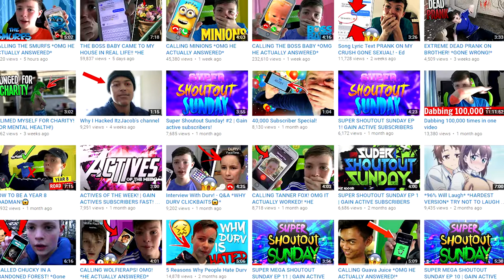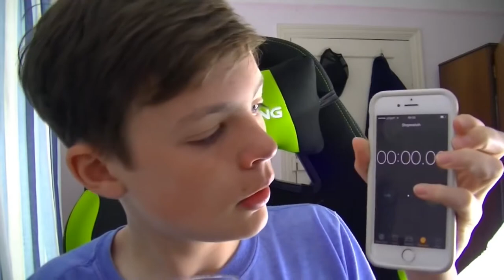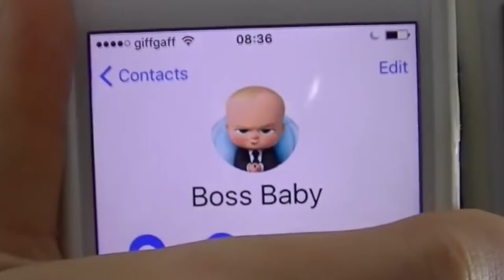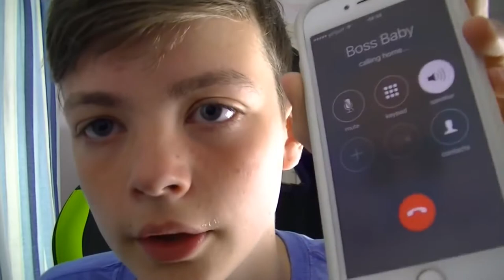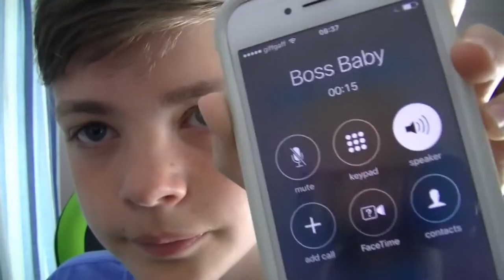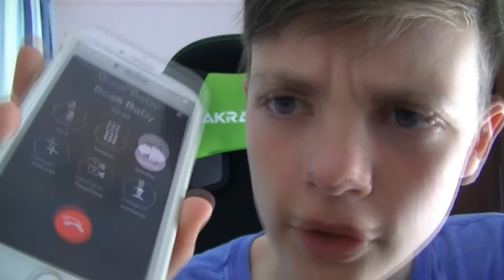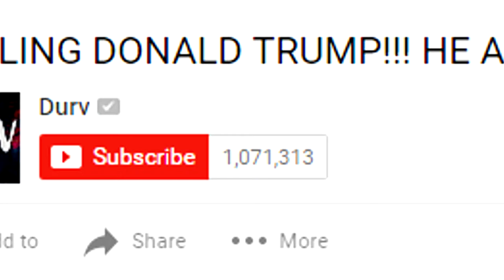Judgment - The Phone Call Fabrication | CALLING VIDEOS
judg·ment [juhj-muh nt]:
the ability to judge, make a decision, or form an opinion objectively, authoritatively, and wisely, especially in matters affecting action; good sense; discretion

Today we are putting the verdict on calling videos. These are created by many YouTubers who resort to clickbait and other clicky baits. The specific ones we look at today are made by ItzJacob and Durv; however many others create calling-type videos, so don't individualize these videos to just these two.

If I may speak my opinion: Personally, I think these videos have gotten old, predictable, and decently unfunny.

If you enjoy these videos, that's perfectly fine with me, I cannot control what you like and dislike.

Don't spread hate to anybody mentioned in this video. Thanks :P

Just remember that everyone's opinion must be respected. Thank you for understanding!

-Caracal